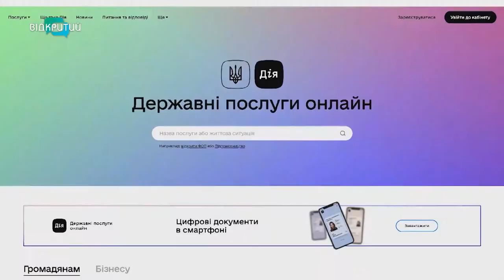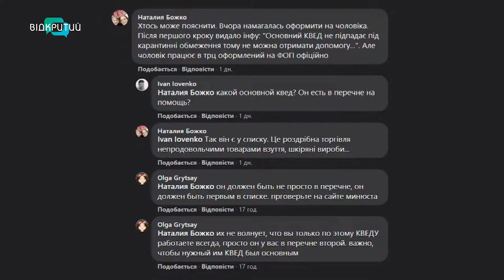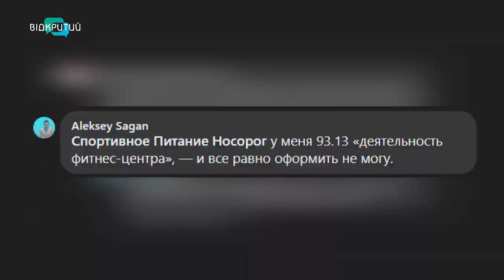В Україні вже понад 2 тижні діє президентський закон про одноразову матеріальну допомогу підприємцям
Карантинні гроші. В Україні вже третій тиждень діє президентський закон про одноразову матеріальну допомогу підприємцям. За ним наймані працівники та підприємці, чий бізнес постраждав від карантину, можуть оформити заявку на компенсацію у 8 тисяч гривень.